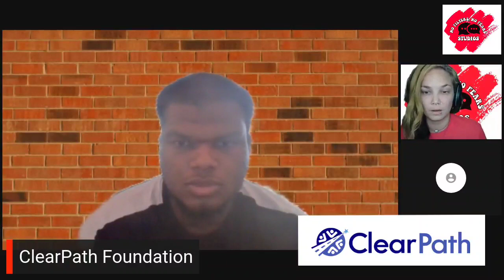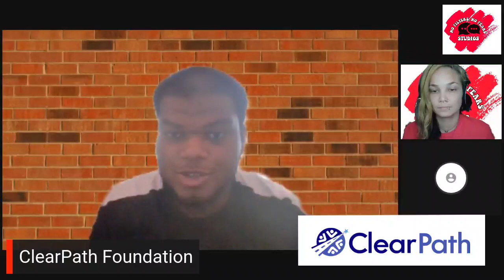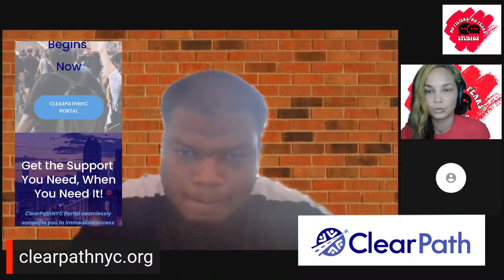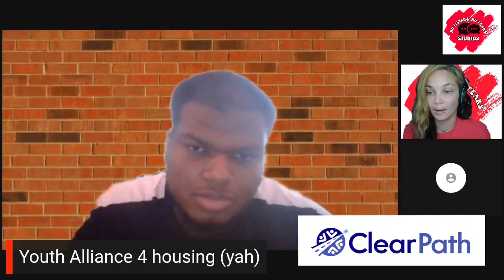ClearPath Foundation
Hello Fearless Fam,

here is Sed From ClearPath Foundation

please check out their website clearpathnyc.org

ClearPathNYC is an independent volunteer run 501(c)(3) nonprofit organization that helps houseless, at-risk young adults, and those phasing out of foster care find the resources they need. Our free-to-use ClearPathNYC Portal helps young people find, filter, and apply to programs designed to elevate them from potential homelessness and build a better life.